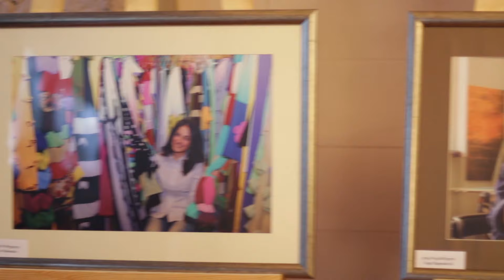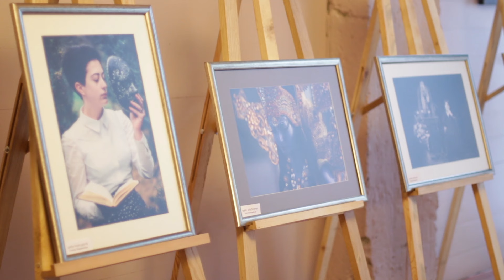HEMA MALINI at the First International Tbilisi Conference WOMAN & ART | 21.05.2016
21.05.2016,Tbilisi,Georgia